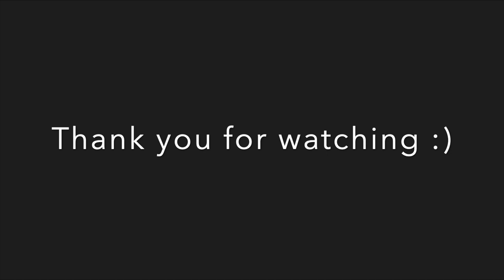Philippine spider ant mimicry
An ant-mimicking spider I came across this morning.  Mimicry is one of my favorite natural phenomena.  There are several different species of these spiders I've seen over the years.